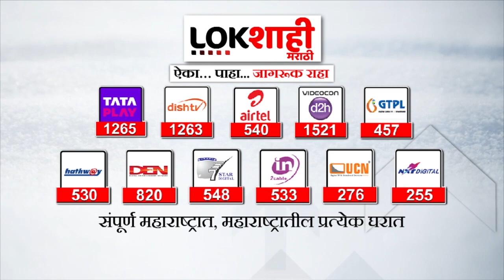Rajesh Tope Speech Beed : 83 वर्षांचा योद्धा,विचारांची शिदोरी; पवारांसमोर राजेश टोपेंचं धारदार भाषण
राष्ट्रवादी पक्षफुटीनंतर शरद पवारांची बीडमध्ये आज जाहीर सभा होणार आहे. धनंजय मुंडे यांच्या जिल्ह्यात उद्या दुपारी सभेचे आयोजन करण्यात आलंय... या सभेची तयारी पूर्ण झालेली असून शरद पवार उद्या नेमकं काय बोलणार याकडे सर्वांचं लक्ष लागलंय..

Sharad Pawar will hold a public meeting in Beed  after the NCP split. A meeting has been organized in Dhananjay Munde's district tomorrow afternoon... The preparations for this meeting have been completed and everyone is paying attention to what exactly Sharad Pawar will say tomorrow..